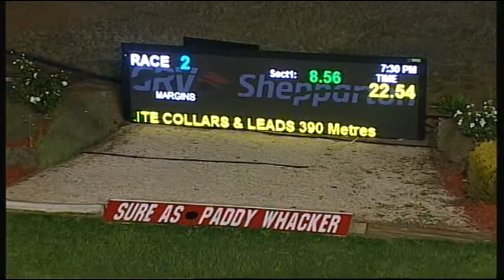SHP MON 06 APR 15 R2